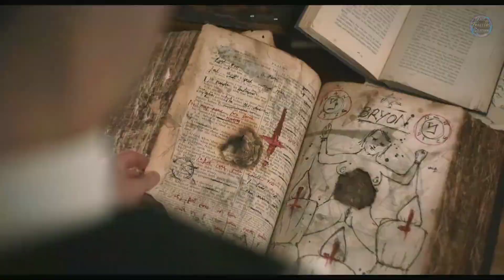THE BANISHING | Official trailler horror 2021 | trailler film horror terbaru 2021 (full HD)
want to request another movie? leave it in the comments